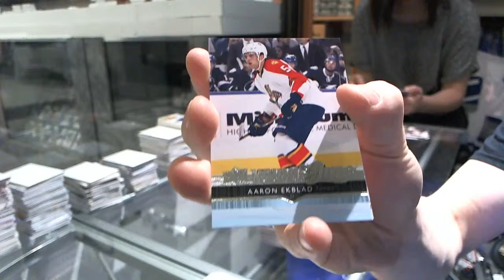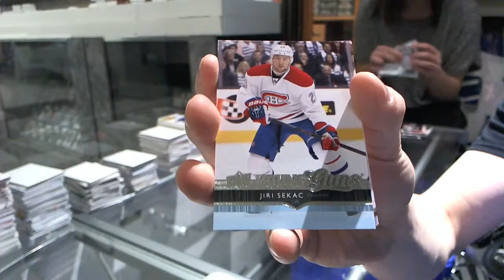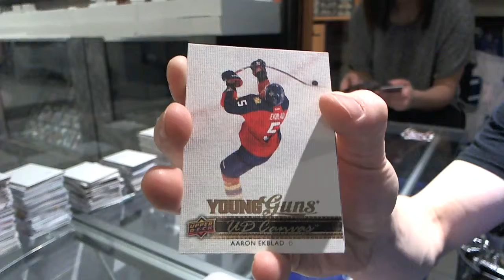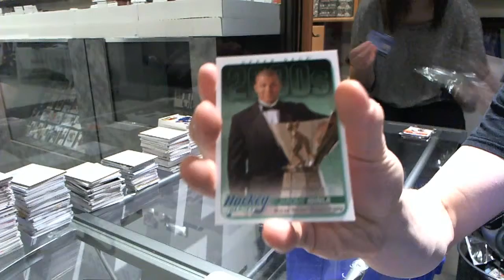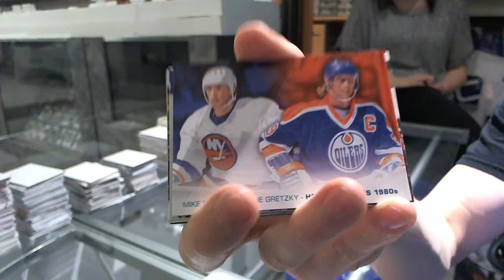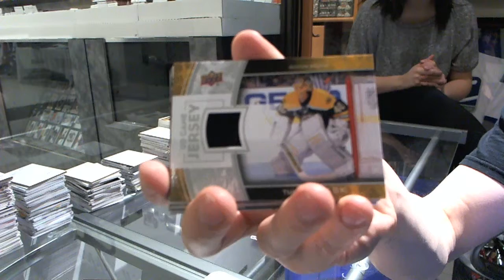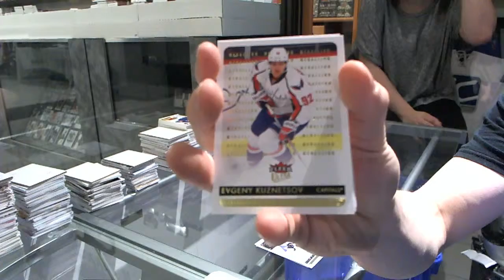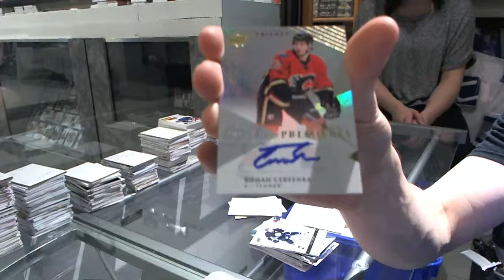STLBlues00's 14-15 UD Series 1 & 13-14 Series 1 Hockey 4 Box Break